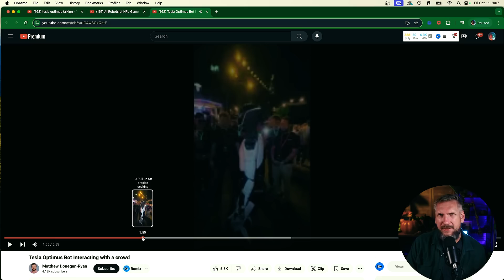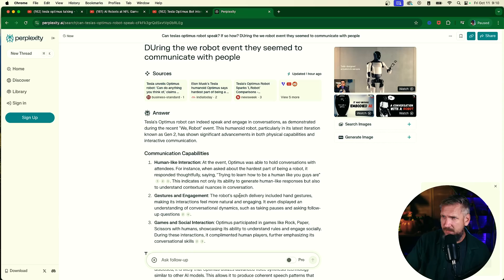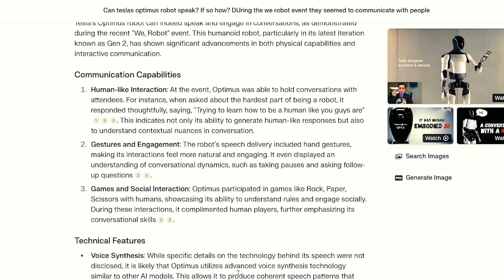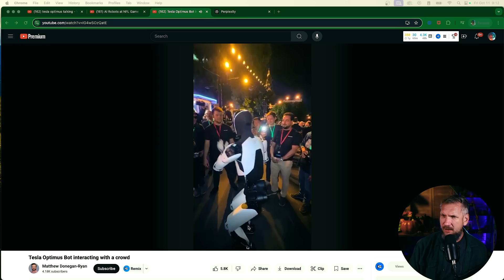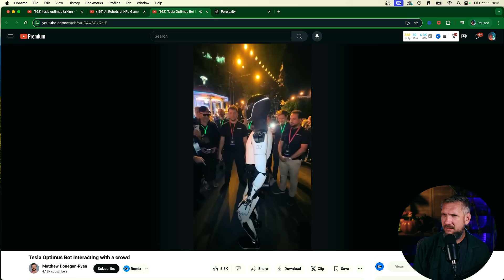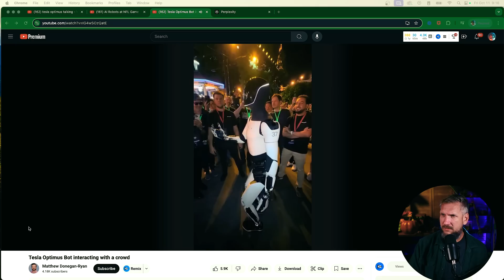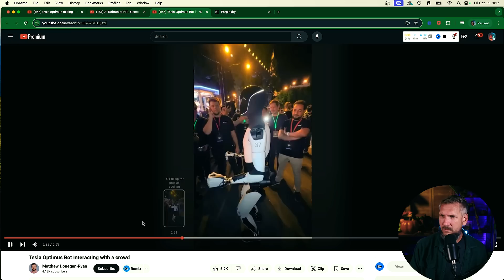Tesla’s We Robot Event Revealed Something Huge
Tesla’s We Robot Event Revealed Something major IMHO.
I just watched Tesla’s We Robot Event, and what I saw with the Optimus Bot left me speechless. Truly (you'll see in the video) While the crowd seemed to focused on the usual highlights, there’s something NO ONE seems to be talking about. The human-like interaction of the Tesla Optimus Bot and its ability to navigate chaos and noise is staggering, but one thing actually absent from the live stream is what stood out. I only learned myself from on the ground footage captured from event goers. Watch to find out what everyone missed.